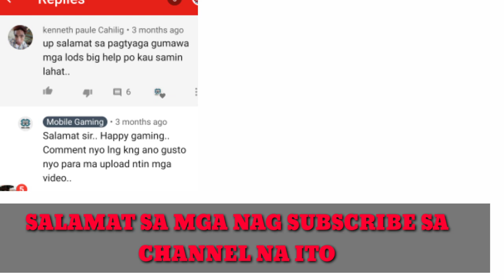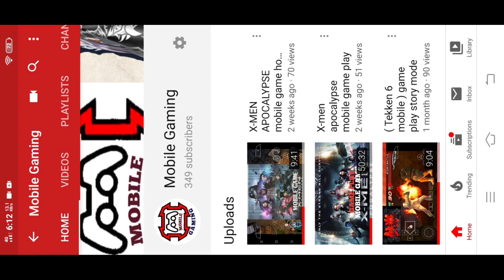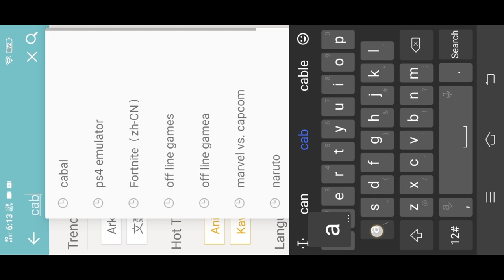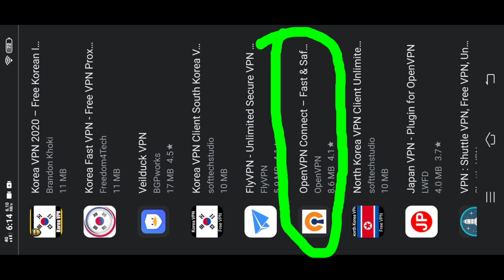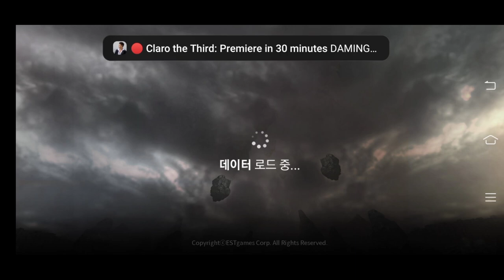how to download cabal mobile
( QOOAPP MODED APK)

(TIPS NO. 3 CABAL MOBILE HOW TO OPEN LYCANUS BOX AND USING 2 ACCOUNT IN ONE PHONE)

(TIPS NO. 14 CABAL MOBILE - HOW TO FIXED PARALLEL SPACE FORCE CLOSED NO ROOT LAY OUT)